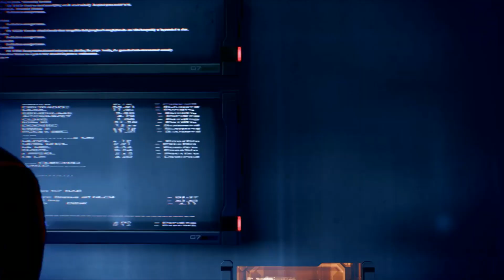Mass Effect 3 – Walkthrough: Volus Ambassador